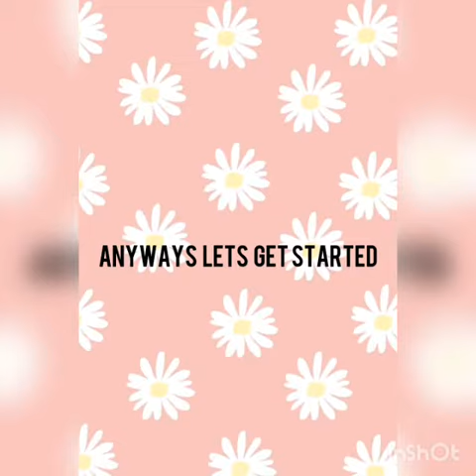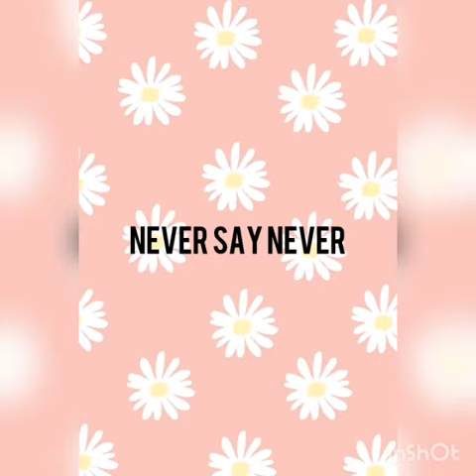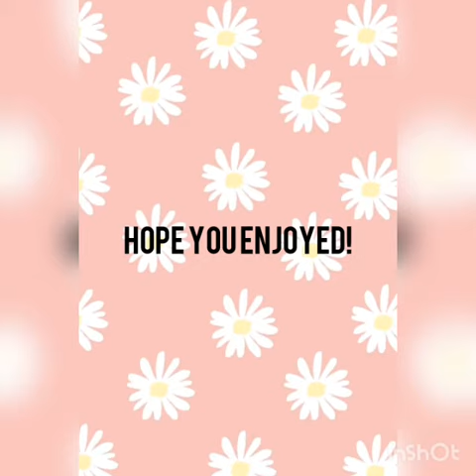Guess the justin bieber song using emoji's only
Are you a justin bieber fan? If yes you must answer all the questions!❤